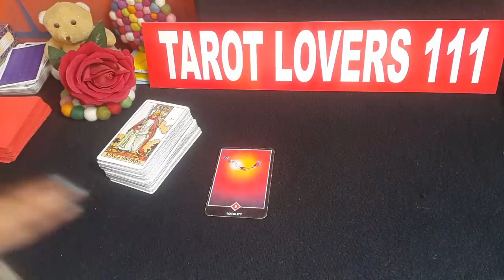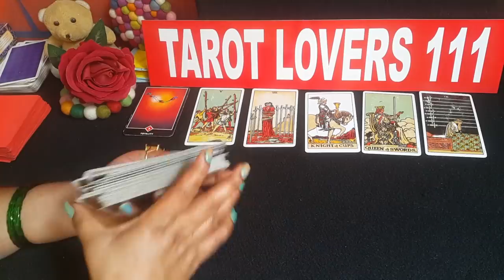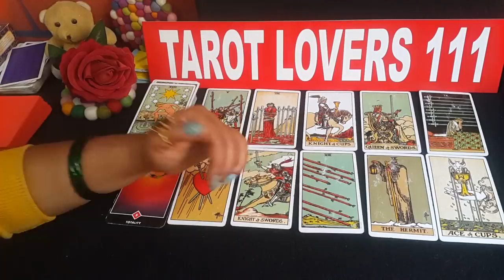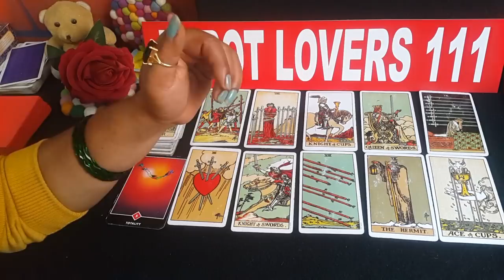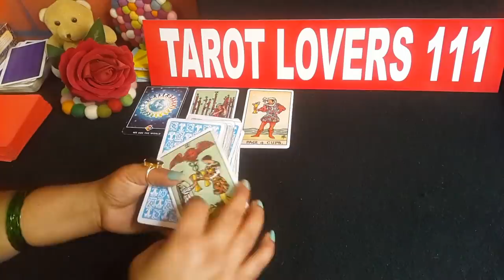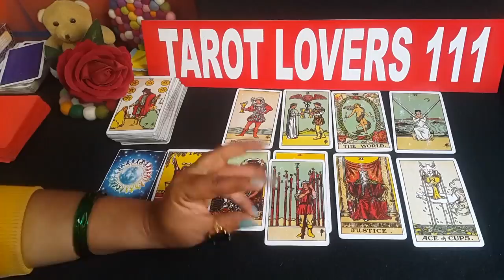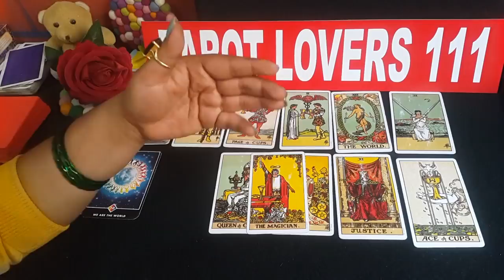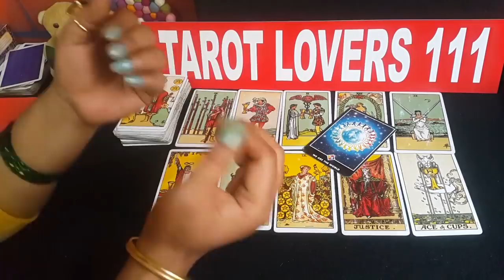💕UNKE SATH AAP KA BHAVISYA KYA HOGA AAGE-TAROT CARD READING IN HINDI-TAROT LOVERS 111 TAROT💕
PILE 1: 2:13
PILE 2: 18:09